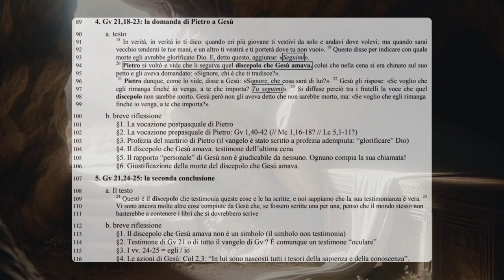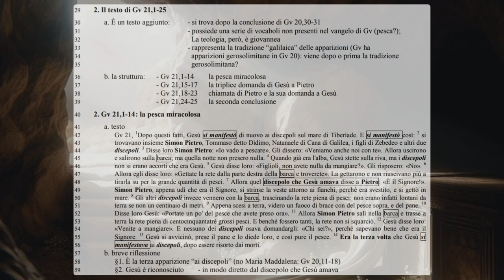I testi della risurrezione 8A: La risurrezione, il miracolo, il pane con Gesù e l’amore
La seconda chiusura del vangelo di Giovanni

b. Il percorso fatto
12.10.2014: I testi della risurrezione: i testi, la critica, i dati
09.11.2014: 1Cor 15,2-5: il testo più antico, un credo battesimale
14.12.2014 Gli inni liturgici: la risurrezione testimoniata nel culto
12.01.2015 Mc 16,1-8.9-20: la risurrezione nel vangelo più antico
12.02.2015 Mt 28,1-20: la risurrezione e gli ebrei
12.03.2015 Lc 24,1-53: la risurrezione, la Parola e i pagano-cristiani
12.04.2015 Gv 20,1-31: la risurrezione, dalle tele alle apparizioni
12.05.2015 Gv 21,1-25: la risurrezione, il miracolo, il pane con Gesù e l’amore

Giovanni 21
1 Dopo questi fatti, Gesù si manifestò di nuovo ai discepoli sul mare di Tiberìade. E si manifestò così: 2 si trovavano insieme Simon Pietro, Tommaso detto Dìdimo, Natanaèle di Cana di Galilea, i figli di Zebedèo e altri due discepoli. 3 Disse loro Simon Pietro: «Io vado a pescare». Gli dissero: «Veniamo anche noi con te». Allora uscirono e salirono sulla barca; ma in quella notte non presero nulla.
4 Quando già era l'alba Gesù si presentò sulla riva, ma i discepoli non si erano accorti che era Gesù. 5 Gesù disse loro: «Figlioli, non avete nulla da mangiare?». Gli risposero: «No». 6 Allora disse loro: «Gettate la rete dalla parte destra della barca e troverete». La gettarono e non potevano più tirarla su per la gran quantità di pesci. 7 Allora quel discepolo che Gesù amava disse a Pietro: «È il Signore!». Simon Pietro appena udì che era il Signore, si cinse ai fianchi la sopravveste, poiché era spogliato, e si gettò in mare. 8 Gli altri discepoli invece vennero con la barca, trascinando la rete piena di pesci: infatti non erano lontani da terra se non un centinaio di metri.
9 Appena scesi a terra, videro un fuoco di brace con del pesce sopra, e del pane. 10 Disse loro Gesù: «Portate un po' del pesce che avete preso or ora». 11 Allora Simon Pietro salì nella barca e trasse a terra la rete piena di centocinquantatré grossi pesci. E benché fossero tanti, la rete non si spezzò. 12 Gesù disse loro: «Venite a mangiare». E nessuno dei discepoli osava domandargli: «Chi sei?», poiché sapevano bene che era il Signore.
13 Allora Gesù si avvicinò, prese il pane e lo diede a loro, e così pure il pesce. 14 Questa era la terza volta che Gesù si manifestava ai discepoli, dopo essere risuscitato dai morti.
15 Quand'ebbero mangiato, Gesù disse a Simon Pietro: «Simone di Giovanni, mi ami tu più di costoro?». Gli rispose: «Certo, Signore, tu lo sai che ti amo». Gli disse: «Pasci i miei agnelli». 16 Gli disse di nuovo: «Simone di Giovanni, mi ami?». Gli rispose: «Certo, Signore, tu lo sai che ti amo». Gli disse: «Pasci le mie pecorelle». 17 Gli disse per la terza volta: «Simone di Giovanni, mi ami?». Pietro rimase addolorato che per la terza volta gli dicesse: Mi ami?, e gli disse: «Signore, tu sai tutto; tu sai che ti amo». Gli rispose Gesù: «Pasci le mie pecorelle. 18 In verità, in verità ti dico: quando eri più giovane ti cingevi la veste da solo, e andavi dove volevi; ma quando sarai vecchio tenderai le tue mani, e un altro ti cingerà la veste e ti porterà dove tu non vuoi». 19 Questo gli disse per indicare con quale morte egli avrebbe glorificato Dio. E detto questo aggiunse: «Seguimi».
20 Pietro allora, voltatosi, vide che li seguiva quel discepolo che Gesù amava, quello che nella cena si era trovato al suo fianco e gli aveva domandato: «Signore, chi è che ti tradisce?». 21 Pietro dunque, vedutolo, disse a Gesù: «Signore, e lui?». 22 Gesù gli rispose: «Se voglio che egli rimanga finché io venga, che importa a te? Tu seguimi». 23 Si diffuse perciò tra i fratelli la voce che quel discepolo non sarebbe morto. Gesù però non gli aveva detto che non sarebbe morto, ma: «Se voglio che rimanga finché io venga, che importa a te?».
24 Questo è il discepolo che rende testimonianza su questi fatti e li ha scritti; e noi sappiamo che la sua testimonianza è vera. 25 Vi sono ancora molte altre cose compiute da Gesù, che, se fossero scritte una per una, penso che il mondo stesso non basterebbe a contenere i libri che si dovrebbero scrivere.

2. Il testo di Gv 21,1-25
30 a. È un testo aggiunto: - si trova dopo la conclusione di Gv 20,30-31
31 - possiede una serie di vocaboli non presenti nel vangelo di Gv (pesca?);
32 La teologia, però, è giovannea
33 - rappresenta la tradizione “galilaica” delle apparizioni (Gv ha
34 apparizioni gerosolimitane in Gv 20): viene dopo o prima la tradizione
35 gerosolimitana?
36 b. la struttura: - Gv 21,1-14 la pesca miracolosa
37 - Gv 21,15-17 la triplice domanda di Gesù a Pietro
38 - Gv 21,18-23 chiamata di Pietro e la sua domanda a Gesù
39 - Gv 21,24-25 la seconda conclusione